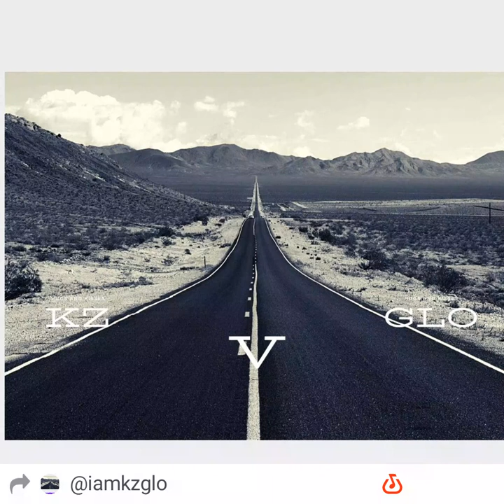Kz-In Da Rain